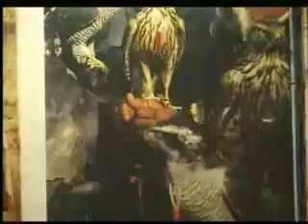assalam ana watan